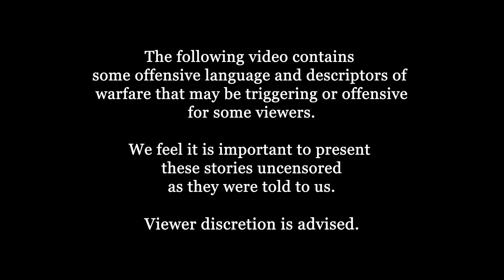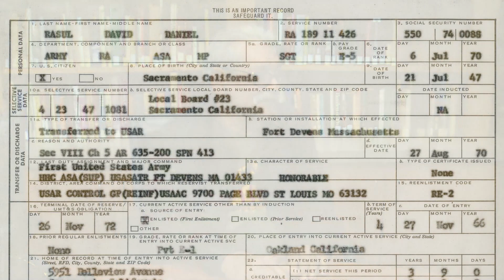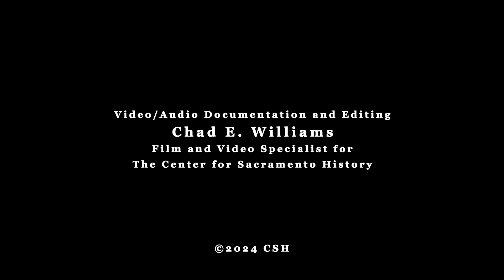David D Rasul - Veteranos: Sacramento's Mexican American Servicemen Oral History Project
Veteranos: Sacramento's Mexican American Servicemen Oral History Project with David D Rasul. Interview conducted by Dr. Lorena V. Márquez on February 23, 2024.

Dr. Lorena V. Márquez
Associate Professor, Acting Chair
Department of Chicana/o Studies